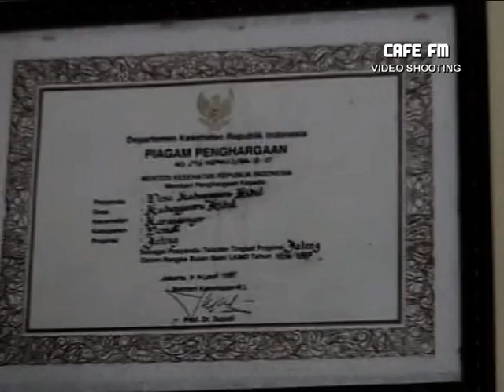DEGUNG cs KIDUNG WACANA